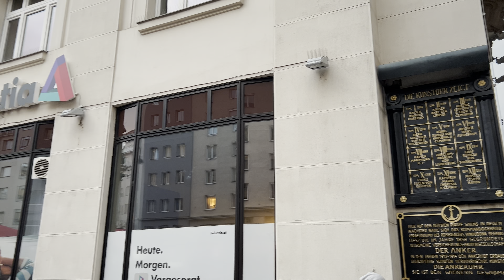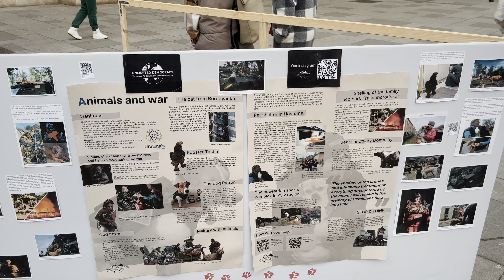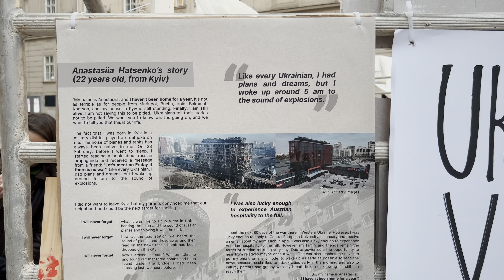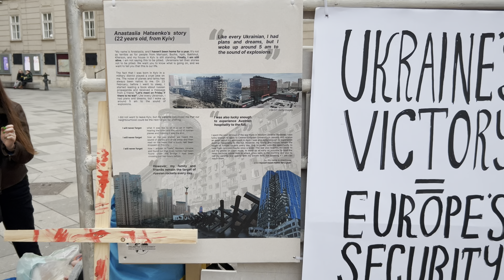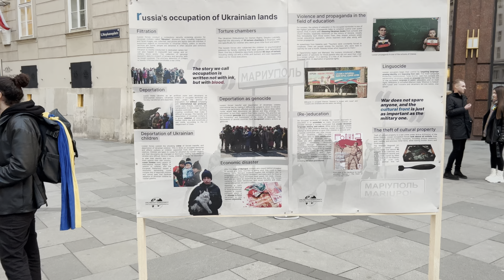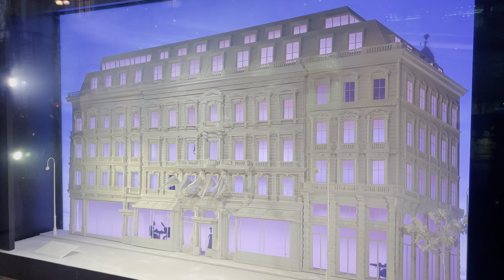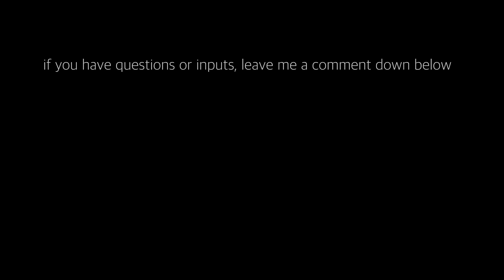Vienna Walk in City Center, 2023 | 4K HDR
Location: Vienna, Austria
Date: February 2023
Air temperature:  12 °C / 54°F
Humidity: 63 %

0:00 Schwedenplatz
1:10 Rotenturmstraße
12:55 Stephansplatz, Stephansdom
23:50 Kärntner Straße

Servus aus Wien!

We start this wonderful afternoon walk at Schwedenplatz and then head up towards Stephansplatz and Kärntner Straße.
Schwedenplatz is located in the inner city, on the right bank of the Danube Canal, and is one of the most important public transport hubs in Vienna.
Rotenturmstrasse is located in the center of Vienna's old town. It begins at Stephansplatz, runs northeast past the Lugeck and on to the Danube Canal, where it connects to the Marienbrücke. Its name goes back to a former fortification, the Rotenturmtor.
Vienna's Stephansplatz is both the urban and geographical center of the Austrian capital. Within the first district and at the same time the historic city center, the square is located off-centre to the north (Franz-Josefs-Kai/Donaukanal) and east (Stubenring). St. Stephen's Cathedral is the central element in the middle of the square. The southwestern corner of Stephansplatz and the eastern end of the bluntly merging Graben as well as the northern end of Kärntner Straße are connected by Stock-im-Eisen-Platz, the northeastern corner is connected to the beginning of Rotenturmstraße and the Brandstätte. The western corner is bordered by the beginning of Schulerstraße, in the south-east the Churhausgasse leads in next to the Archbishop's Churhaus.
Kärntner Straße is one of the most well-known shopping streets Vienna. It begins at Karlsplatz or Friedrichstrasse and leads past the Vienna State Opera straight to the center of Vienna, Stephansplatz and St. Stephen's Cathedral. There the pedestrian zone continues in a westerly direction from Graben. Rotenturmstraße, which leads to the Danube Canal, connects to the north-east after Stephansplatz.